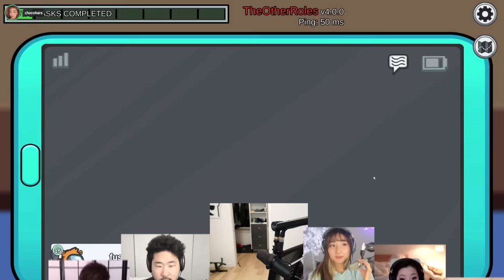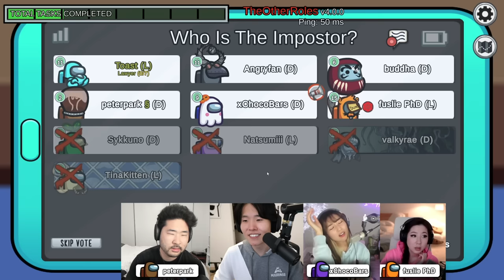Protecting Impostors with the NEW Lawyer role... (custom mod)